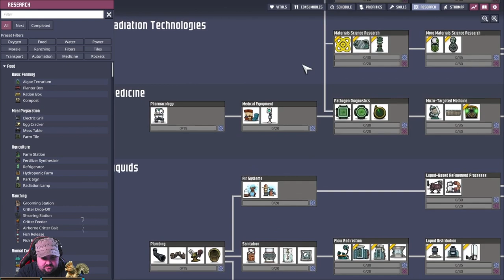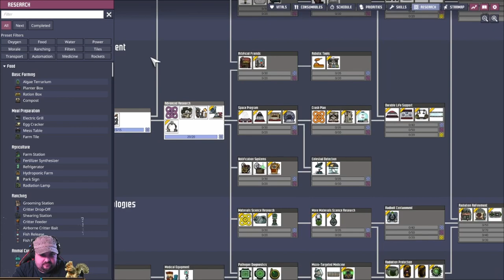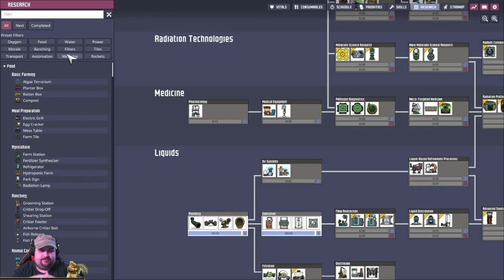Meep! | Session 1-4 | Oxygen not Included | Twitch Vod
DLC is enabled.